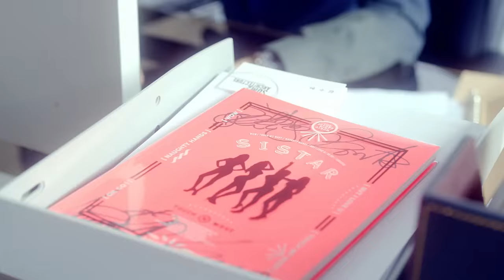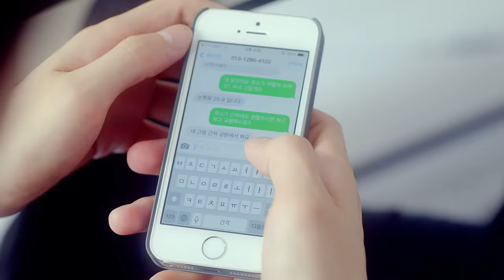[MV] SoYou(소유), Kwon Soonil(권순일), Park Yongin(박용인)(Urban Zakapa) _ The Space Between(틈)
- Artist : 소유, 권순일(어반자카파), 박용인(어반자카파)
SoYou(SISTAR) Kwon Soonil(Urban Zakapa), Park Yongin(Urban Zakapa)
- Title Song : 틈 (The Space Between)